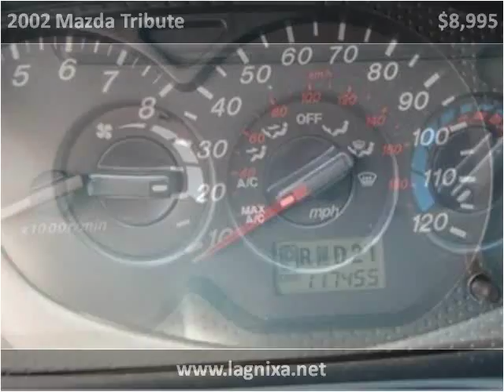2002 Mazda Tribute available from Lipscomb Auto Group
This 2002 Mazda Tribute is available from Lipscomb Auto Group.